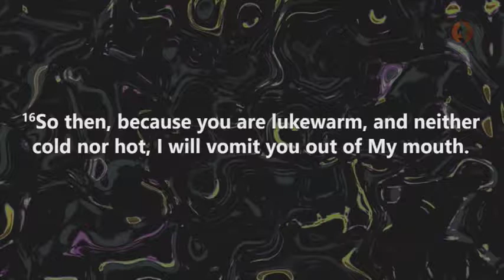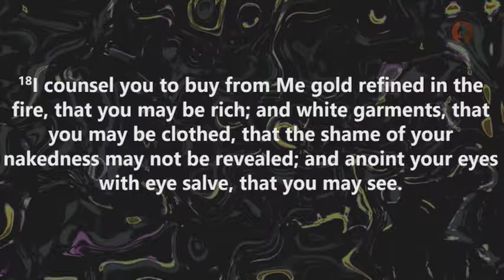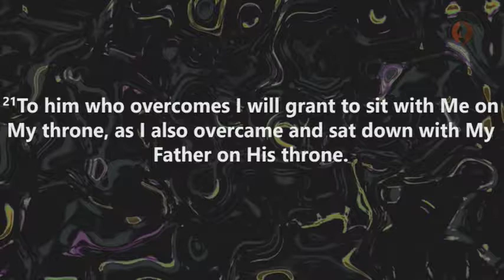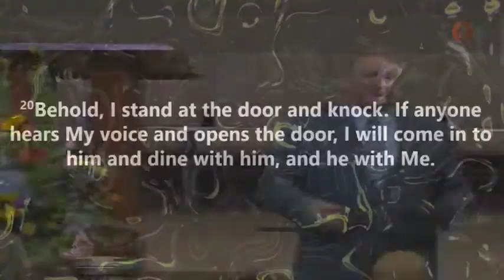Michael Mason "Jesus is at the Door" 3-20-17pm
This sermon is by Michael Mason at the Labor Day Conference in 2017 at Milldale Baptist Church and Conference Center in Zachary, La.